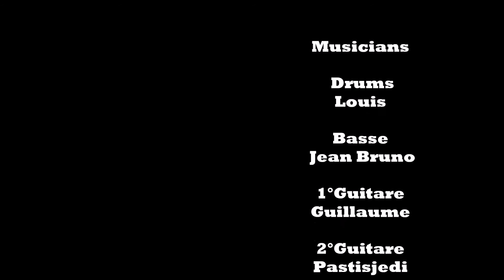videoclip " Bagdad" performed by the original Rubicon's Riders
First song of the Rubicon's Riders album : about war in Irak, stoner rock band created and performed in CORSICA. Enjoy!